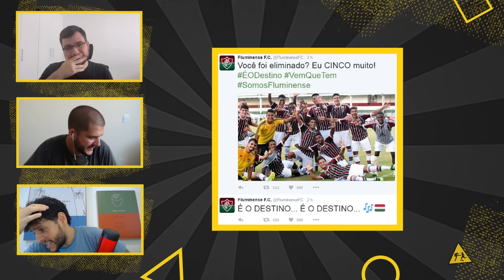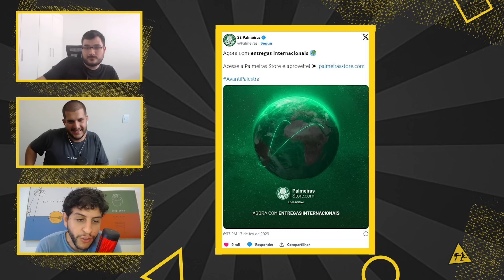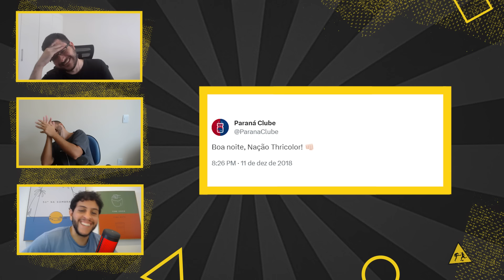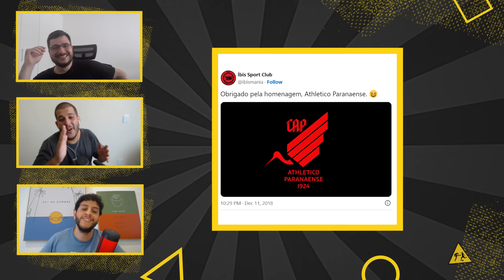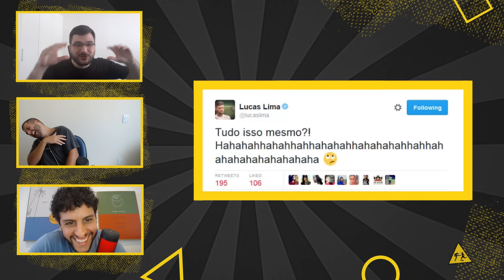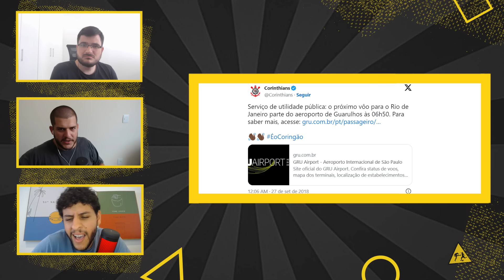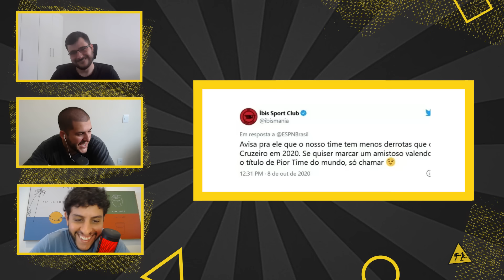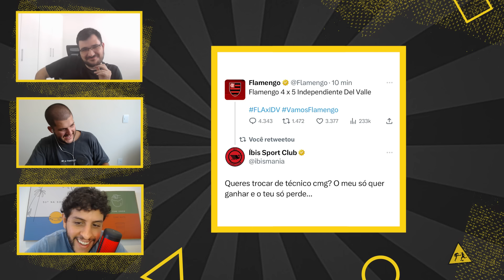10 VEZES QUE OS CLUBES USARAM AS REDES SOCIAIS PARA ZOAR OS RIVAIS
O ProgramaDeSola dessa semana chega com o trio Pedro Certezas, Túlio Ligeiro e Gabriel Simões reagem as maiores zoações de clubes brasileiros feitos na internet

Produção: Lucas Vechi
Edição: Gabriel David

Crédito: Reprodução/Twitter

PROGRAMAÇÃO CANAL DE SOLA:
- Meteu Essa?